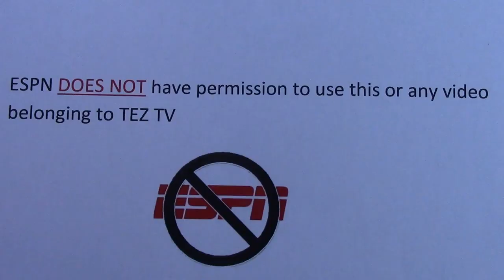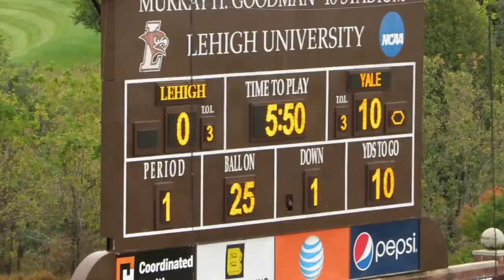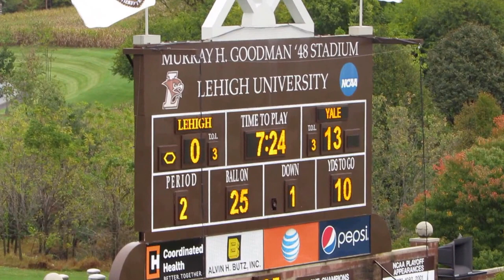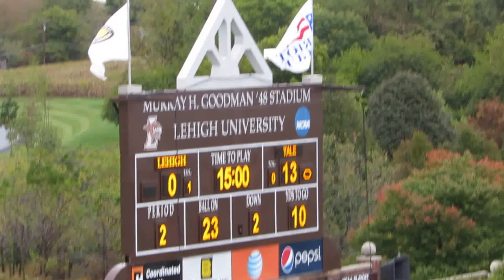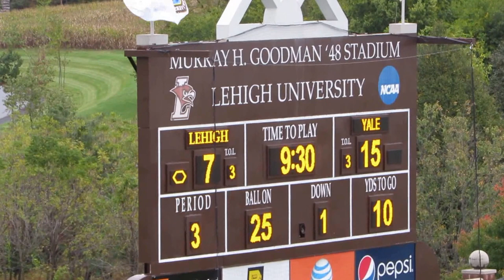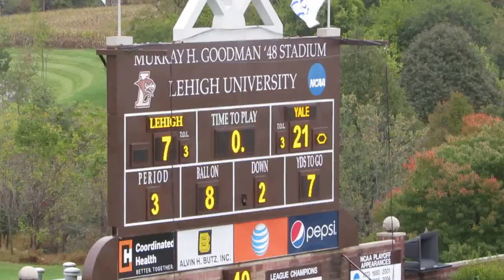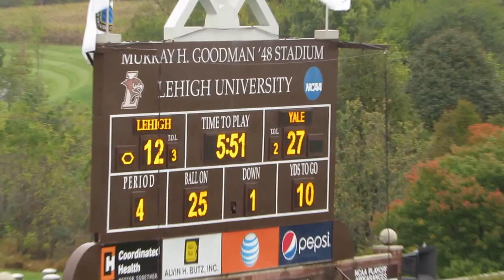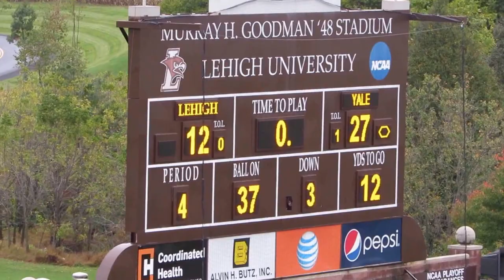Yale Bulldogs vs Lehigh Mountain Hawks - Football Video Highlights - October 03, 2015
Yale Bulldogs vs Lehigh Mountain Hawks
Football Video Highlights
Murray H. Goodman Stadium
Bethlehem, Pennsylvania